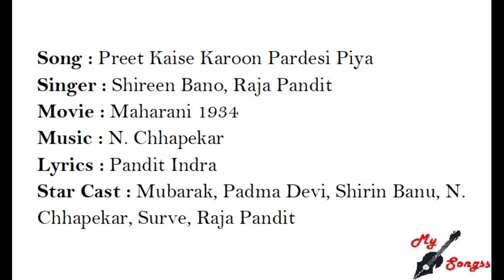Preet Kaise Karoon Pardesi Piya, Movie : Maharani 1934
Song : Preet Kaise Karoon Pardesi Piya
Singer : Shireen Bano, Raja Pandit
Movie : Maharani 1934
Lyrics : Pandit Indra
Star Cast : Mubarak, Padma Devi, Shirin Banu, N. Chhapekar, Surve, Raja Pandit